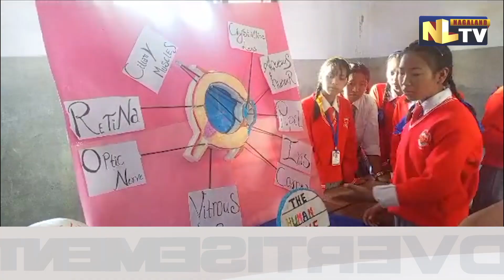SCIENCE & ARTS EXHIBITION CUM INAUGURATION OF SCIENCE LAB AT NHSST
Newman Hr Sec School Tobu organized Science & Arts Exhibition Day cum Inauguration of science lab on 15 October.Additional Deputy Commissioner Tobu,  Chuba Temjem graced the occasion as special guest. He was accompanied by various NGO leaders, students body & KNSK leaders from both Tobu Village and Town. Students from Bejing High School Tobu and Government Higher Secondary School Tobu participated to witness the Science & Arts Exhibition. During the short program held, Rev. Fr. Anthony Samy highlighted how the science & arts exhibition was initiated through the tireless effort of Teachers and students. He said almost after a gap of 15 years, the school is able to hold the exhibition.
Furthermore, the ADC Tobu appreciated the principal and staff for making the program a grand success and said, every student in this competitive world should have advanced knowledge and a thirst for scientific knowledge rather than merely following school curriculum. He said, with the Inaugural and setting up of a science lab at school, many students could benefit out of it. Notably, Students were broadly divided into two groups as Science & Arts. The Science group displayed and explained how scientific things work in real life while the Arts group made different structures of buildings, monuments and historical sites and explained its history.